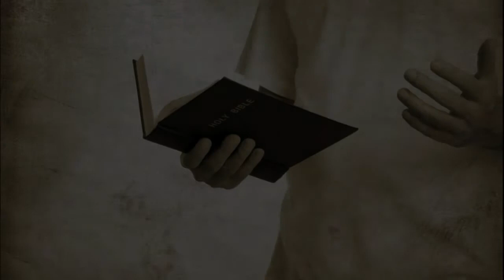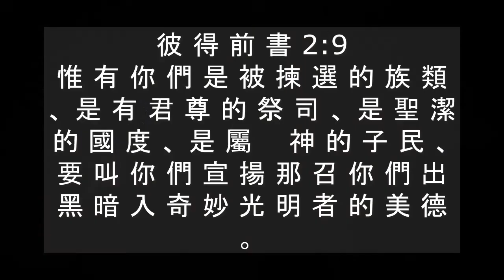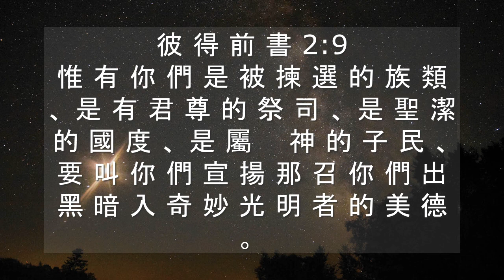JSS早上講道2021年5月10日，星期一 By Pastor Lie A Min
JSS早上講道2021年5月10日，星期一
By Pastor Lie A Min
1 Petrus 2:9